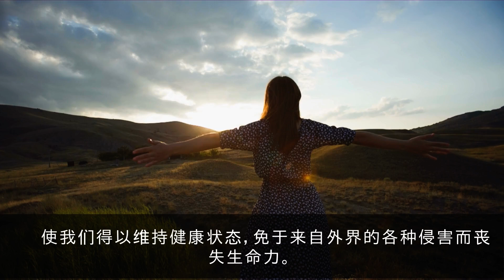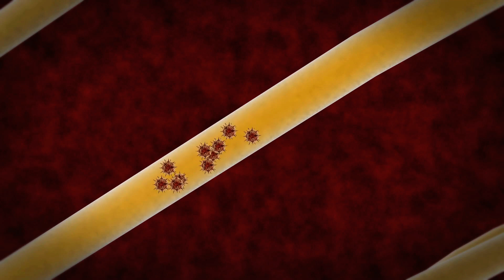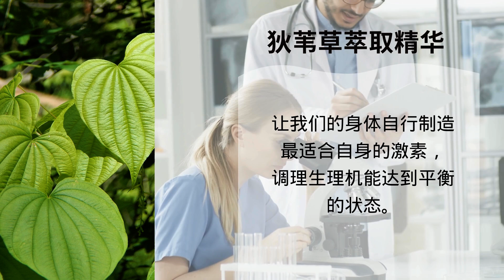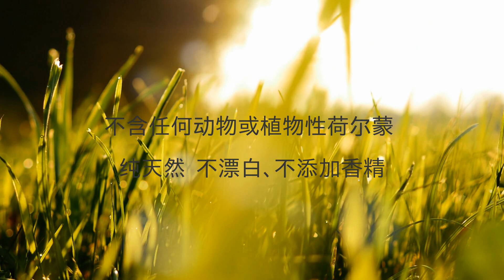欧美利产品《 EVA Cream 绿之华乳霜》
欧美利国际集团 - EVA Cream 绿之华乳霜

研究发现，人体内存在一个与生俱来的自愈系统，使我们得以维持健康状态，免于来自外界的各种侵害而丧失生命力。这一个自愈系统的启动关键，源自于我们身体里的内分泌系统所操控，也就是所谓的荷尔蒙。

何谓荷尔蒙？

荷尔蒙是我们身体裡面各个器官之间传导讯息的化学素，是由内分泌腺所製造，藉由血液循环输送到身体各部份，以维持身体各个器官系统的协调。例如甲状腺素、肾上腺素、可体松、雌激素与黄体激素等等。

现代人高压且紧凑的生活，再加上长期无法维持健康生活习惯，导致很多人因为荷尔蒙的失衡而身心失调。各种症状如三高、身体虚弱、性功能障碍、更年期症候群、躁郁症、精神问题等等，其实都与荷尔蒙失调有关。

许多的人因为荷尔蒙失衡而选择吃荷尔蒙药物，或补充动植物荷尔蒙等等做法，最终都会因为这些不是自身制造的激素，而有可能导致激素过多，过少，或是激素错乱等等副作用的产生。那么，是不是还有更好的方法呢？

为您介绍，荷尔蒙的调理圣品 EVA Cream，是根据自体荷尔蒙疗法多年的研究而诞生的产品。

EVA Cream是由美国生物科技研发、生产并原装进口，涂抹于全身任何部位，好吸收不油腻，轻松调理平衡自体的荷尔蒙。

EVA Cream的主要成份有：

荻苇草精华，低温发酵萃取，发挥天然活性，提供身体转化为自体荷尔蒙的前驱物作为顶级原料，让我们的身体自行制造最适合自身的激素，调理生理机能达到平衡的状态。

葡萄籽萃取，是最有效的消炎、抗氧化成分，可以防止自由基对细胞的伤害，以及预防皮肤之老化及敏感发炎。

翠叶芦荟能够软化角质层，而葵花籽精华油负责将荻苇草精华以及葡萄子包围成微胶脂，溶入皮肤角质层再带入微血管，经由血液循环改善全身机能。

这些最佳的活性成分，都包含在这一瓶Eva Cream里头。它不含任何动物或植物性荷尔蒙，纯天然、不漂白、不添加香精，经SGS化验公司检测，不含270种常见西药成分，符合美国FDA及CGMP标准，ifanca halal的清真认证以及我国卫生部批准认证，让您用的安心。

Eva Cream透过皮肤吸收能够快速的输送到全身，协助活性成分深入基底，通经活络，放鬆紧绷的身躯，且润泽紧实全身肌肤，给予身体里里外外最佳的照顾。

每一天涂抹Eva Cream，能有效增强您的
- 肌肉骨骼系统
- 促进代谢循环
- 提升免疫系统
- 强化消化系统
- 安定神经系统
- 顺畅呼吸系统
- 加强泌尿系统
- 以及平衡内分泌系统。全方位照顾你的身心健康。

This is OMNI AAA Official Youtube Channel.